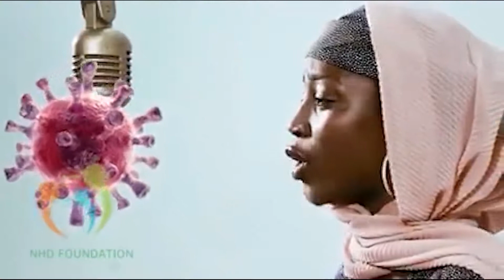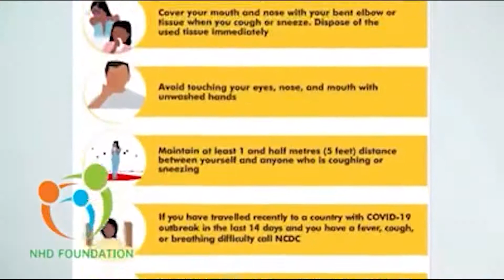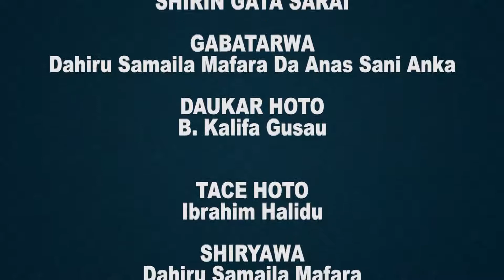SHIRIN GATA SARAI TARE DA KWAMISHINAN TSARO ALH. ABUBAKAR MUHAMMAD DAURAN